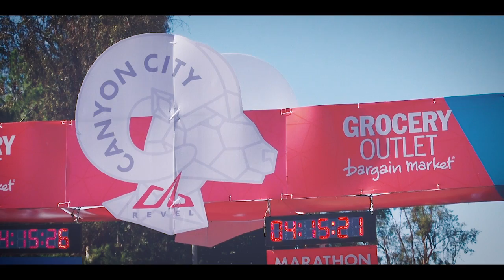2015 REVEL Canyon City Half Marathon: Luis Alvarez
Luis Alvarez in the 2015 REVEL Canyon City Half Marathon.